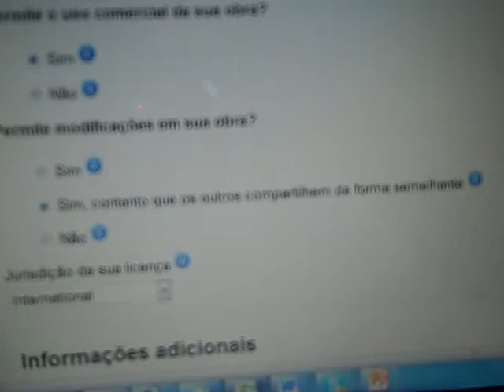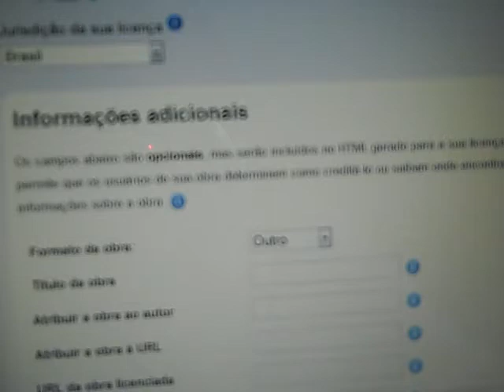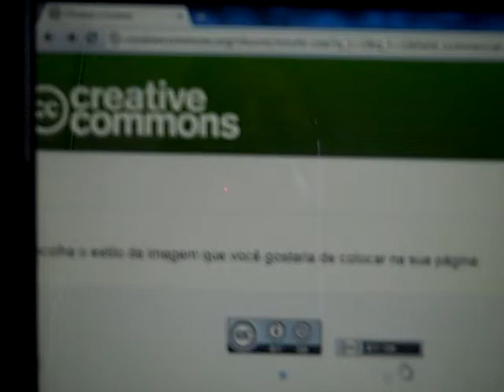Professores, o que são Recursos Educacionais Abertos e como eles funcionam? - Carol Rossini